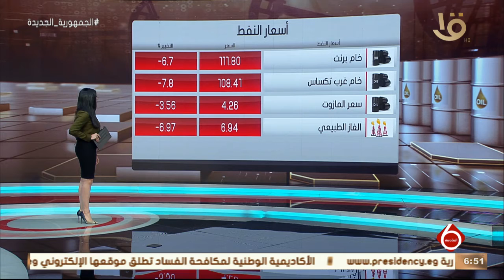نشرة السادسة | أخبار الاقتصاد.. مع أسعار النفط والمعادن النفيسة